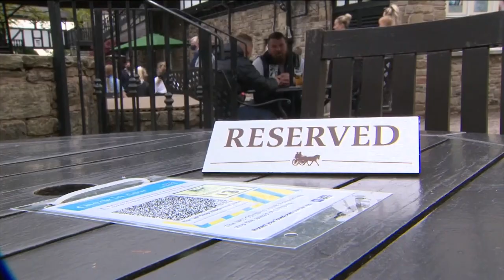Variante Indiana preocupa Europa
No Reino Unido já foram detetados mais de 1300 casos e a nova estirpe está a tornar-se dominante em algumas regiões